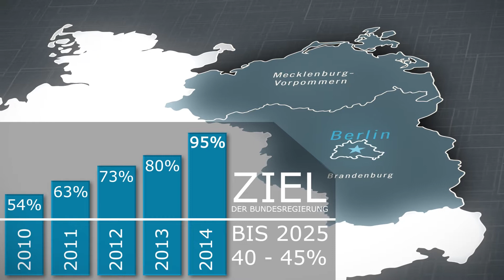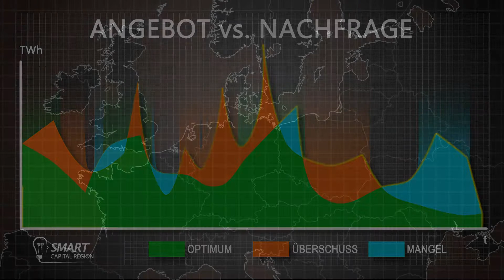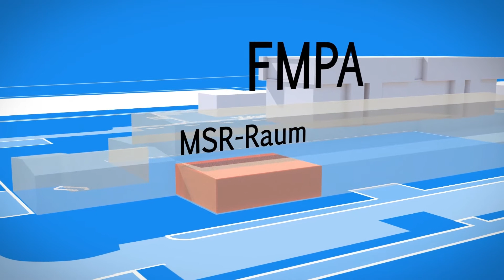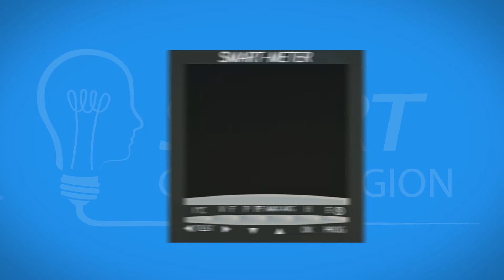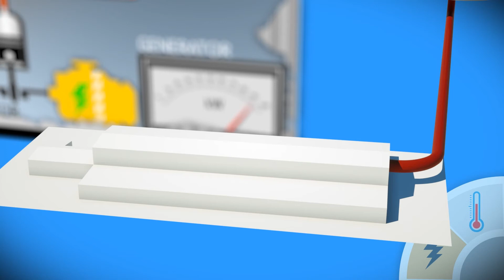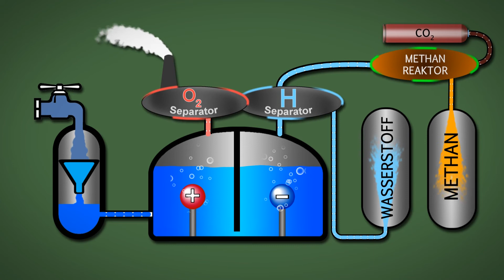SMART Capital Region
Wir zeigen wo und wann regenerative Überschüsse in der Hauptstadtregion auftreten und testen die Stromversorgung der Zukunft in einem Smart Grid auf unserem Campus.

Kernprojekt im "Internationalen Schaufensters Elektromobilität Berlin-Brandenburg"